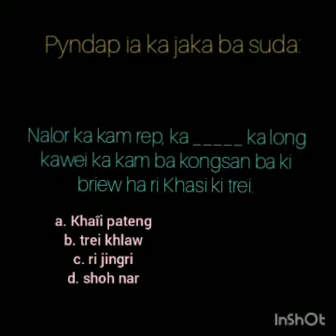UWJ DISTANCE LEARNING -Day 13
Khasi by Sir P. Mawlong